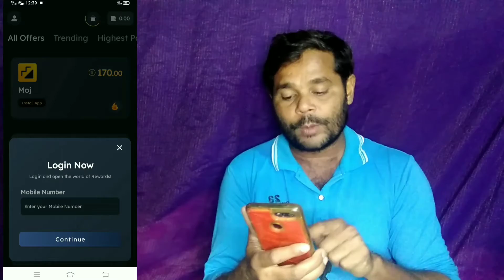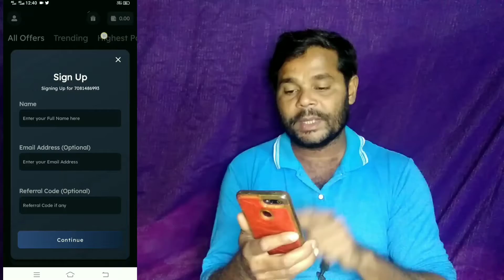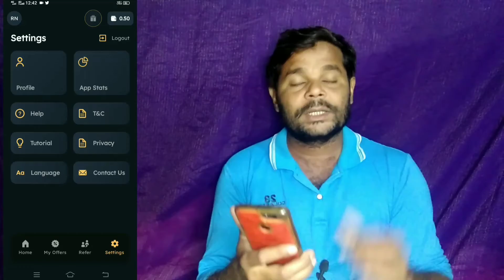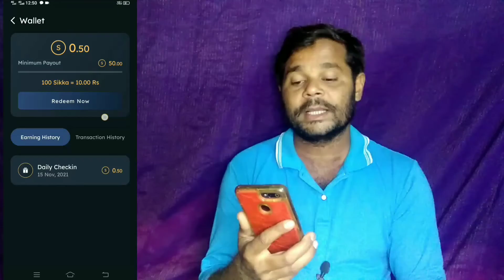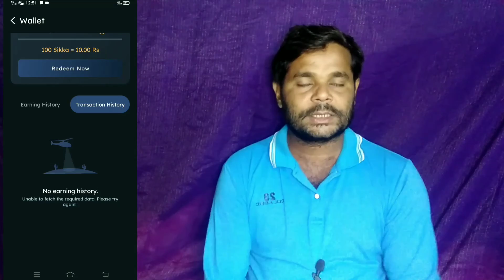Earn Daily Free Paytm Cash New Earning App | Best Gaming Earning App | Earn Money Online